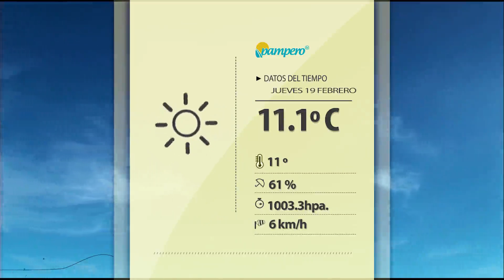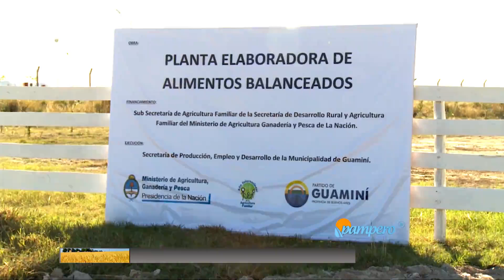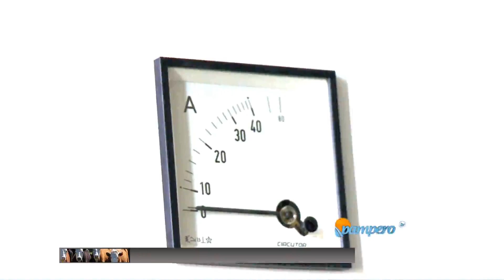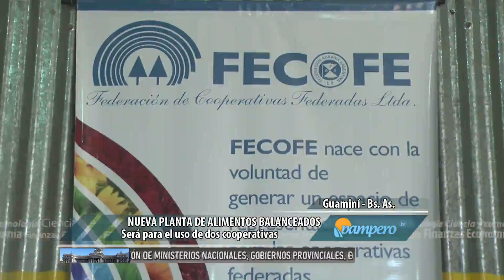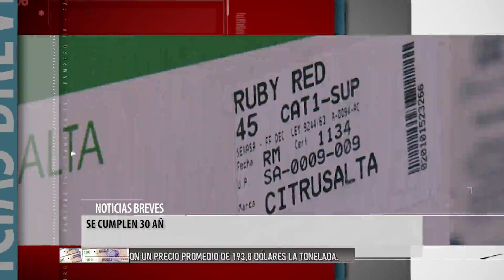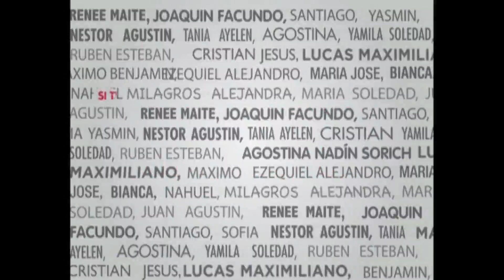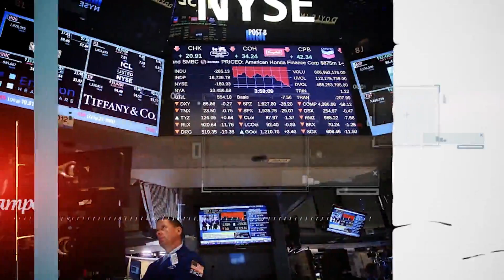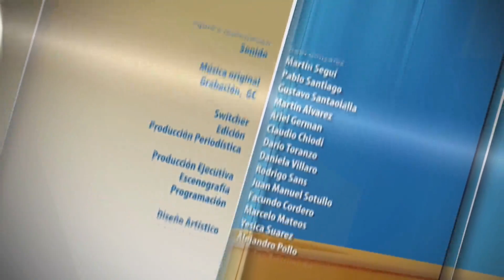PAMPERO TV 2015 02 19 mov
Hoy: Con el aporte de $ 700.000 del ministerio de Agricultura, se inauguró una planta de alimentos balanceados que ayudará a dos cooperativas en Guaminí. Además, se continúan confirmando inversiones chinas, en alianza con capitales nacionales, en la provincia de Entre Ríos.